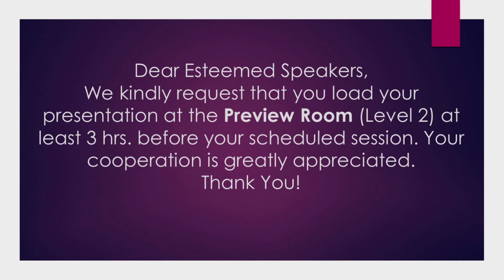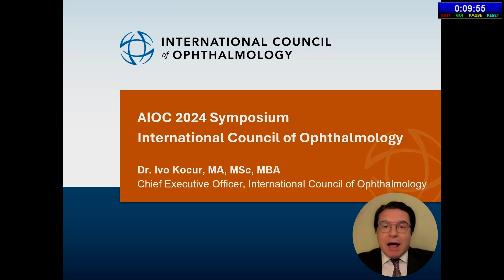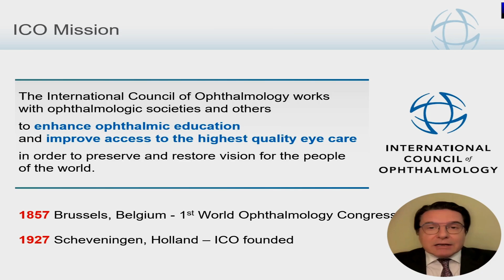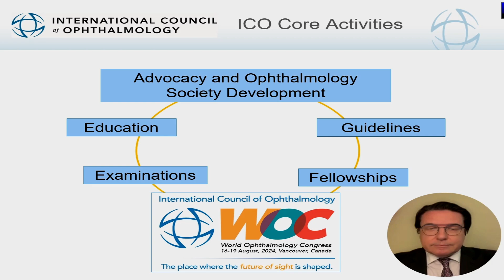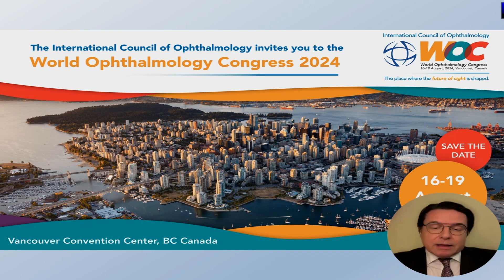AIOC2024 GP232 Topic Dr Ivo Kocur AIOC 2024 Symposium International Council of Opthalmology